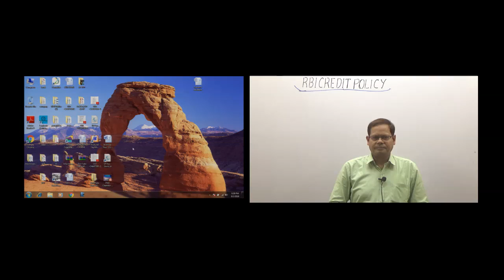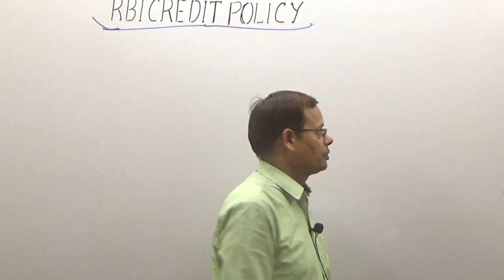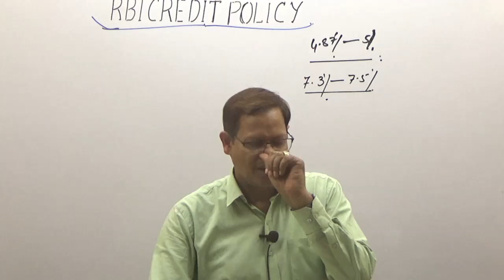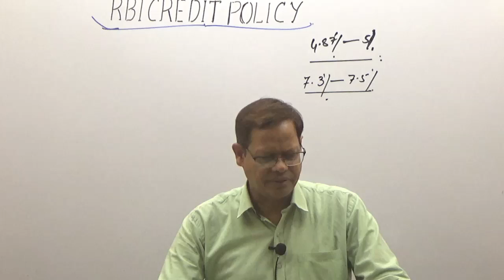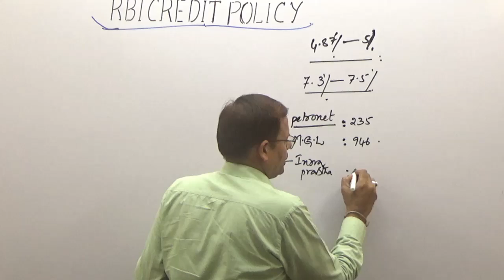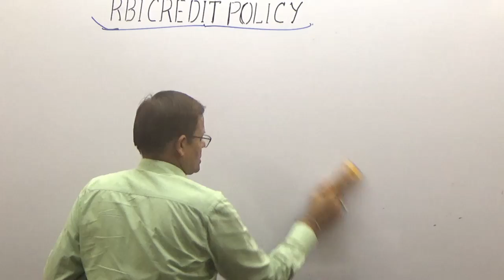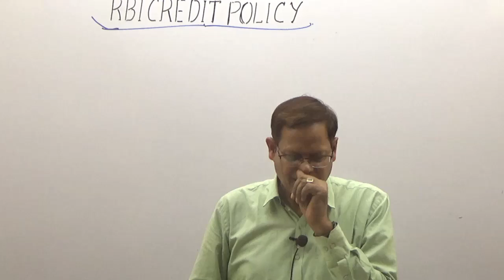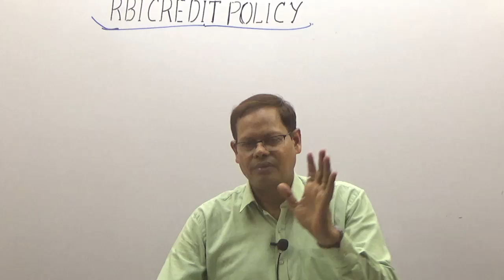RBI CREDIT POLICY: 01 August 2018